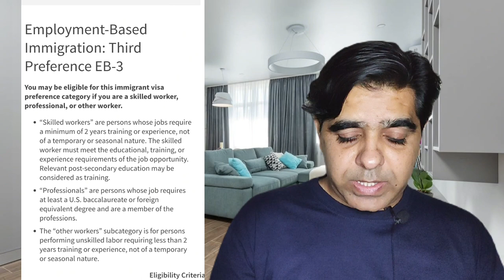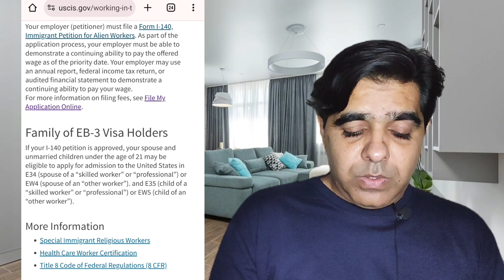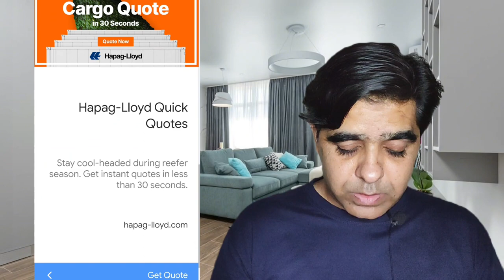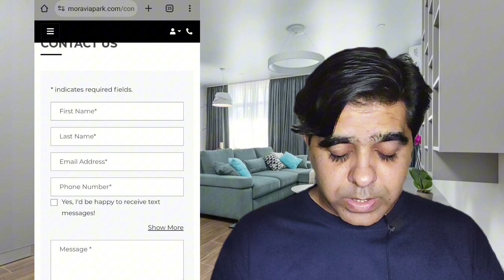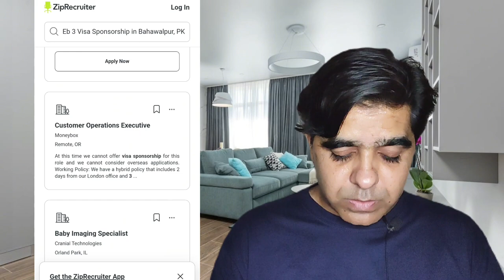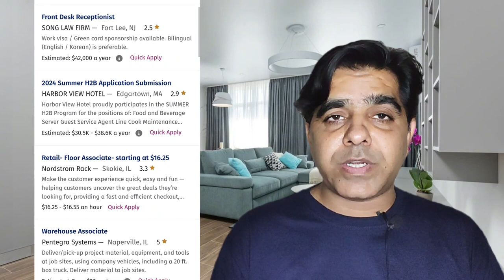USA work visa EB3 | Pathway to USA green card | Jobs in USA | Us work permit visa 2023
Explore the comprehensive guide to the USA work visa EB3, uncovering the pathway to obtaining a green card, securing jobs in the United States, and understanding the intricacies of the US work permit visa for the year 2023. Stay informed and navigate the complexities of the immigration process with valuable insights and up-to-date information on pursuing employment opportunities in the USA.

Related searches or topics covered:

USA visa,
Jobs in USA,
Us Visa,
Work visa,
Us visa appointment booking,
How to book visa slot for USA,
Us work permit visa 2023,
Work permit,
USA jobs for Indian Freshers,
Masters in USA,
H1b visa process 2023,
Indian students in USA,
USA work permit,
Federal resume,
Usajobs,
Government jobs,
Government jobs 2023,
Green card,
Us immigration,
Immigration news,
Greencard,
Us immigration green card,

1. I am not immigration consultant nor a solicitor.
2. I am not providing any such service whatsoever .
3. The information which I am providing on YouTube is already available on the internet.
4. The sole purpose of the information provided on this channel is guidance and doesn't guarantee anything. Do not consider this as legal advice.
5. This channel will not be responsible for any of your actions, any outcome or loss which may arise from accessing or reliance on the information shared in this video.
6. It is the viewer's responsibility to do research and check facts before making any decisions.
7. For the best legal advice please contact your solicitor or immigration consultant.